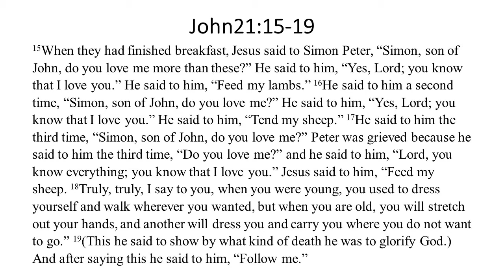Jesus cooks with charcoal (and forgives Peter)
Daily devotion for April 24, 2020